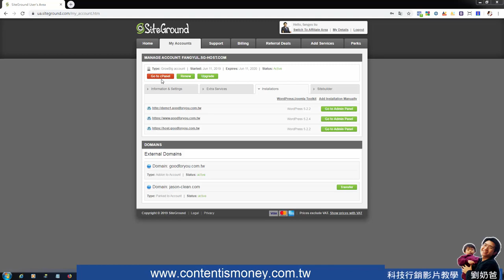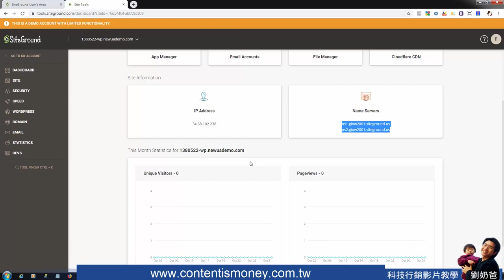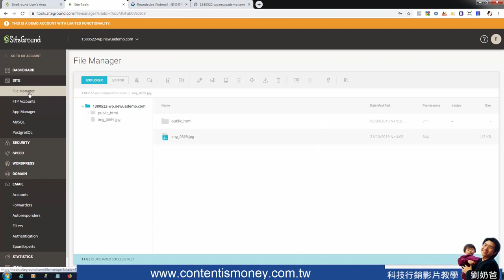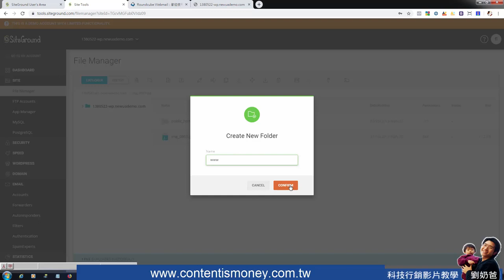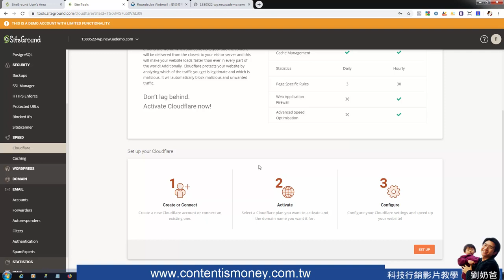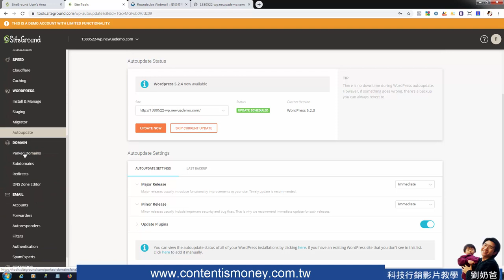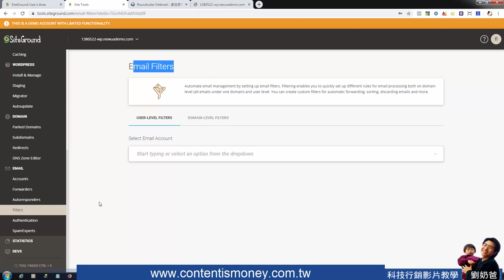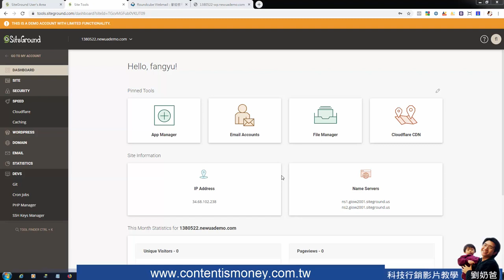SiteGround 2019-2020新版後台教學